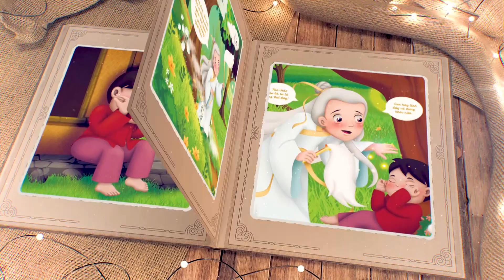Sự tích CÂY VÚ SỮA, lay động trái tim với tình mẹ bao la và những bài học quý giá cho con vào đời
🍀TỦ SÁCH MÂY MỘNG MƠ - TƯNG BỪNG RA MẮT TRUYỆN
     💝Giảm 20% khi mua 01 truyện.
     💝Giảm 30% khi từ 03 truyện trở lên.
Chỉ với hơn 100K, bạn đã có đến 03 truyện cổ tích Ăn khế trả vàng, Nàng tiên ốc, Cây vú sữa để đọc cùng bé yêu hằng đêm.
Phiên bản đặc biệt duy nhất: TRANH ẢNH ĐÁNG YÊU - NỘI DUNG SÁNG TẠO - THÔNG ĐIỆP ĐẦY YÊU THƯƠNG.💕💓
    - Fanpage:  / cotichmaymongmo

🎬UNION MEDIA - NHÀ SẢN XUẤT SÁNG TẠO PHIM VÀ TRUYỀN THÔNG
- Union Media, ra đời tiên phong tối ưu quy trình, đột phá sáng tạo và khả thi sản xuất, tạo ra giá trị cao nhất với chi phí sản xuất tiết kiệm nhất.
- Union Media, khiêm nhường đặt lên vai sứ mệnh không ngừng hoàn thiện để trở thành một NGƯỜI THẤU CẢM đủ thú vị - đủ nhạy cảm – đủ trải nghiệm đồng hành cùng hành trình ĐÁNH THỨC SỨC MẠNH CÂU CHUYỆN THƯƠNG HIỆU.

🎥📽DỊCH VỤ: Phim quảng cáo TVC – Phim giới thiệu doanh nghiệp – Phim kỉ niệm doanh nghiệp - Phim sự kiện - Phim giới thiệu sản phẩm - Phim marketing - Phim hồ sơ năng lực công ty - Chương trình truyền hình, youtube – Quản trị fanpage, youtube – PR Booking - Tư vấn truyền thông
🎯Địa chỉ: 41/8 Đường 9, Phường Bình An, Quận 2, TP.HCM